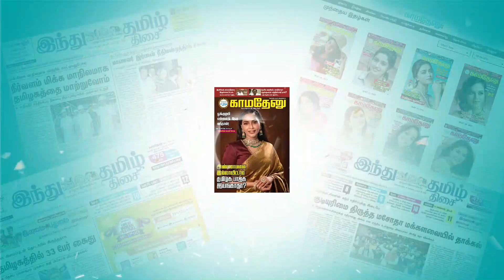இதே தேதி... முக்கியச் செய்தி: ‘லோக்நாயக்' ஜேபி பிறந்ததினம்!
Facebook.com/KamadenuTamil
Twitter.com/KamadenuTamil
Sharechat.com/KamadenuTamil
Instagram.com/kamadenuTamill